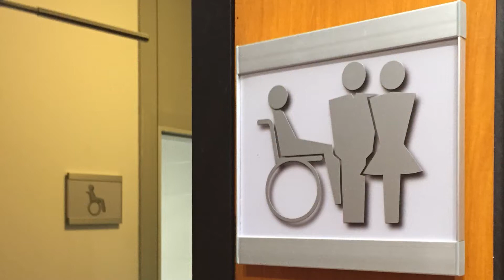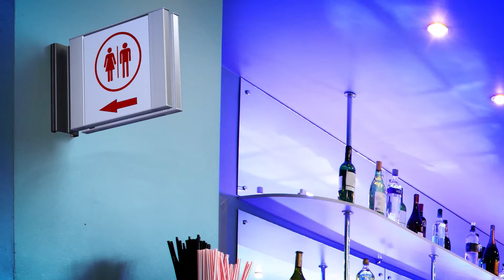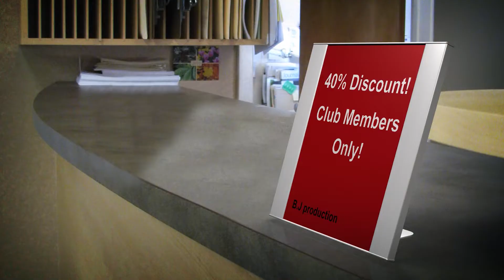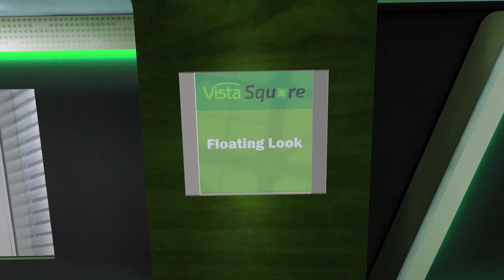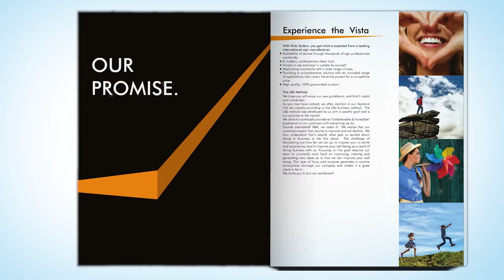Vista Square GERMAN